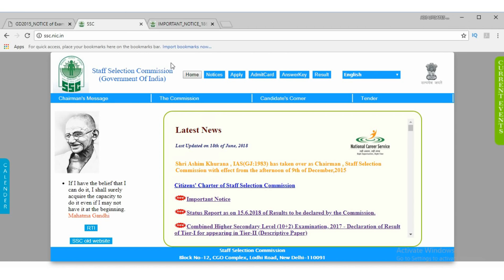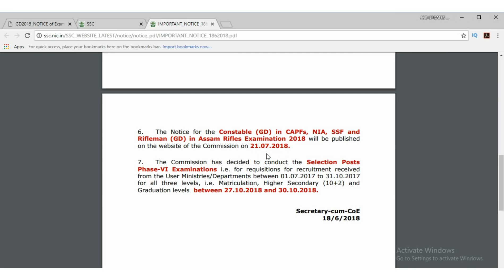ssc recruitment 2018 for 57000 GD constable official update || ssc gd constable official notice